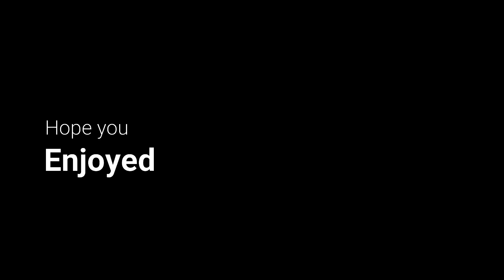A Rifle in Hand is Worth a Mo in a Bush | Fortnite | Jan 20-21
2 Wins, Mo plays hide and seek, a quality save by keeper Kyle. Stream from January 20th and 21st

Twitch.tv/MotherManX
Twitter.com/LKG_Motherman